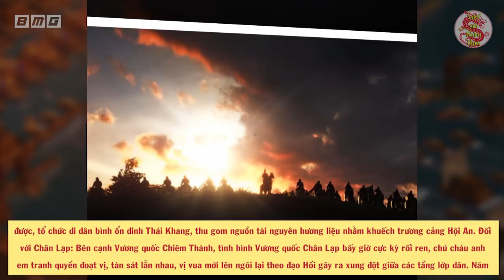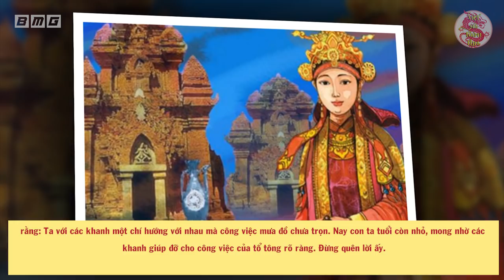Thời Nhà Nguyễn Có 1 Vị Chúa Được Mệnh Danh là CHÚA CỦA CÁC VỊ CHÚA - Tiểu Sử NGUYỄN VĂN CHƯƠNG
Nội dung: Nhắc đến lịch sử gây dựng cơ nghiệp của các chúa nhà Nguyễn có một nhân vật mà hậu thế không thể bỏ qua đó là vị chúa tài giỏi Nguyễn Phúc Tần hay còn được gọi là chúa Hiền. Ông là vị chúa Nguyễn thứ tư của chính quyền Đàng Trong trong lịch sử Việt Nam. Ông ở ngôi từ năm 1648 đến năm 1687, tổng cộng được 40 năm. Dưới thời chúa Nguyễn này, chiến tranh chấm dứt, bờ cõi Đàng Trong được mở mang, củng cố, người dân yêu mến. Ông còn nổi tiếng với trận hải chiến lịch sử năm 1644.

🔥Danh sách phát:
🔥 Cộng đồng:
- Nguồn tham khảo: vanhien.vn, vnexpress.net, wiki, trithucvn.net, honguyenvietnam.vn